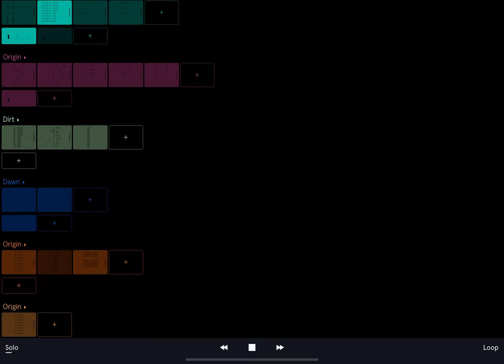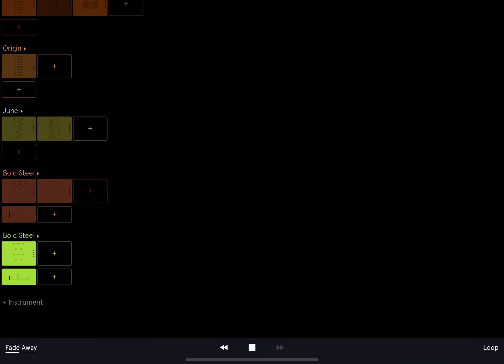Music I Made for fun (14)